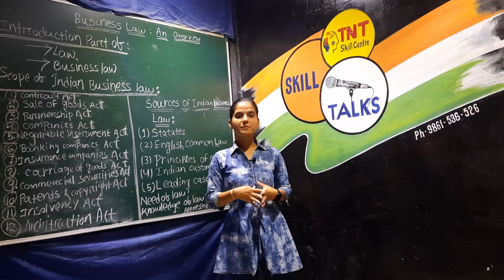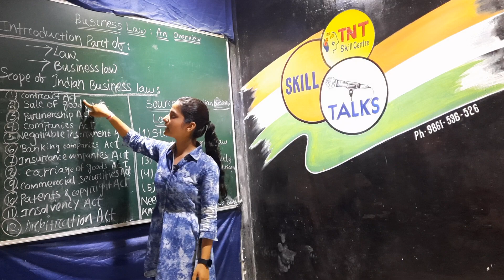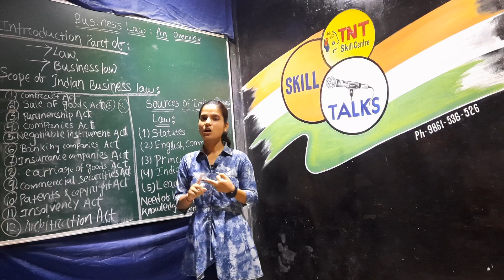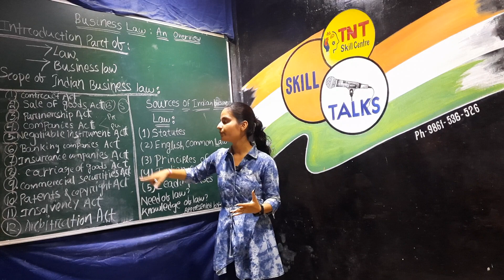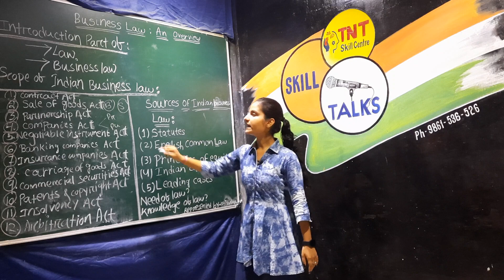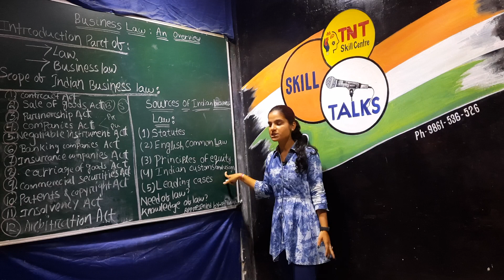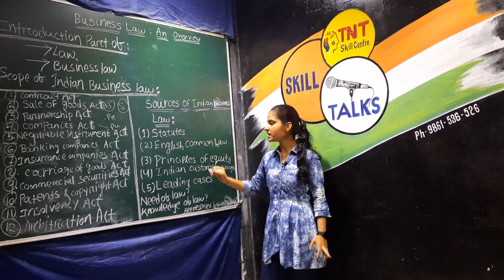Introduction Business Law || Scope Of Indian Business Law || Sources |Need of Law |Knowledge of law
Thanks,
TNT Skill Centre